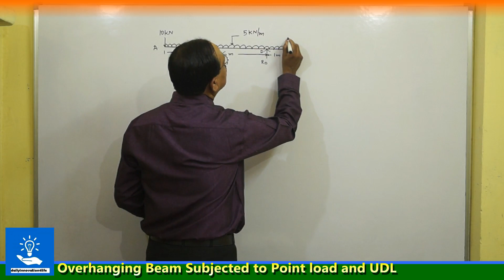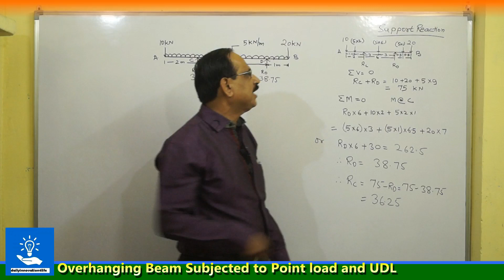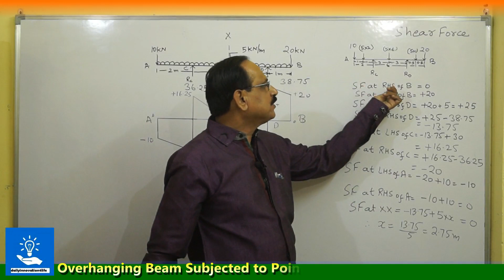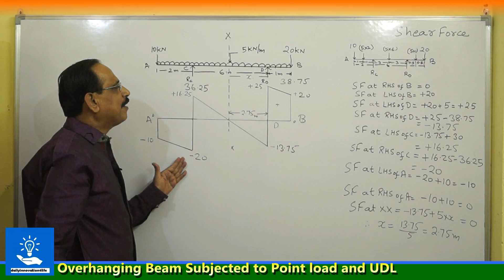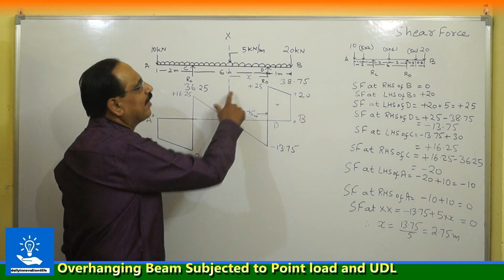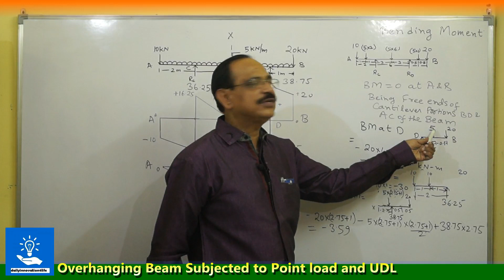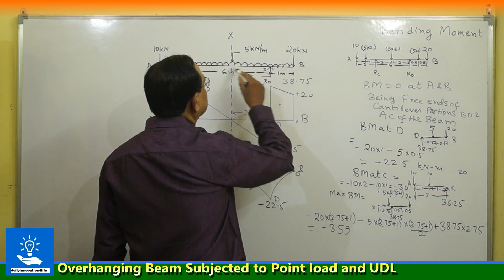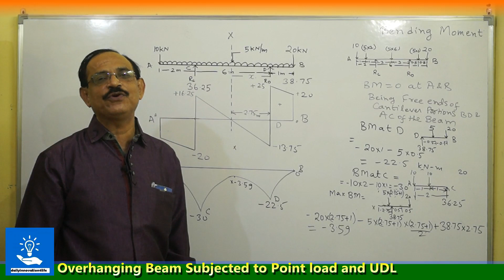SFD & BMD of Overhanging Beam Subjected to Point load and UDL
in this 57th video, of Prof Rajendra Rajdev Explain the SFD & BMD (Shear Force and Bending Moment Diagram) of Overhanging Beam Subjected to Point load and UDL of Engineering Mechanic which is further useful in civil engineering, with an example we hope this will help you to understand more about the subject.
Namesty, Jai Hind